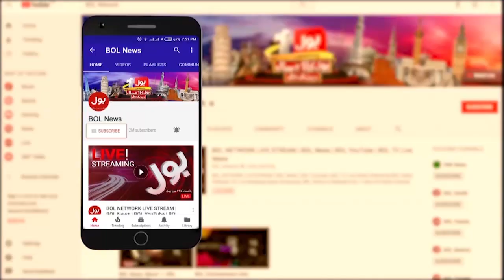Bangladesh ki Shandaar Karkardigi | Pak vs Ban | BOL News